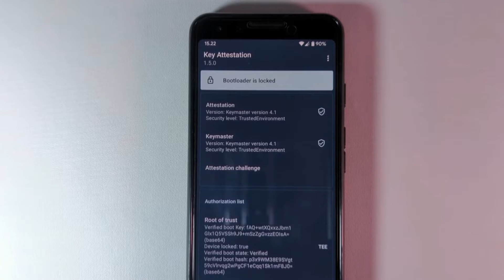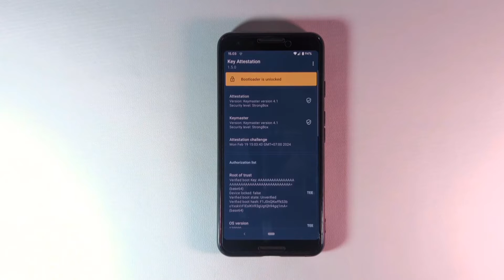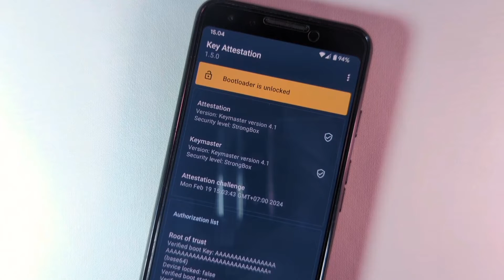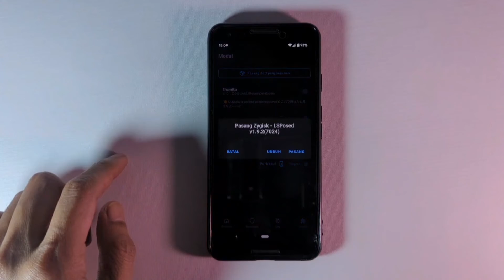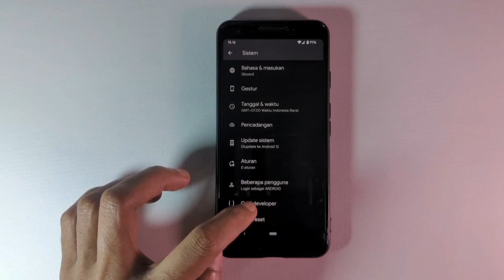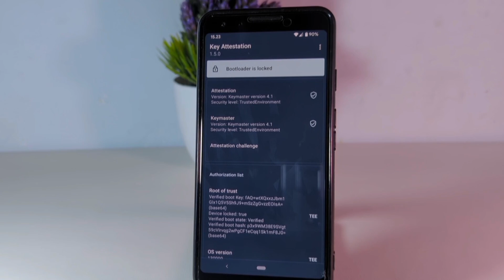Bootloader: Tanpa Jejak, Tanpa Terdeteksi, Sepenuhnya Tersembunyi!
Bootloader Di Jamin tidak terdeteksi...!